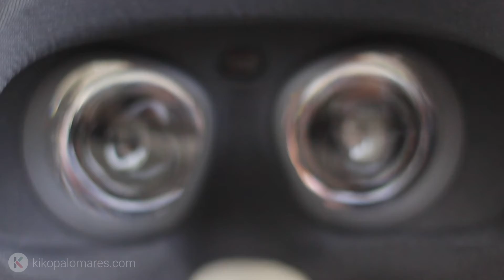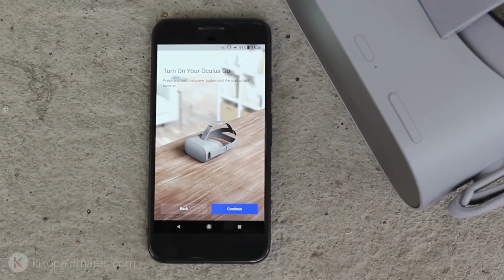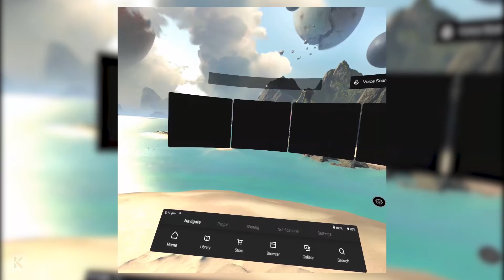[OCULUS GO] - Review para Desarrolladores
En este video hacemos la review de las Oculus Go, y explicamos cómo de difícil es desarrollar para éstas.